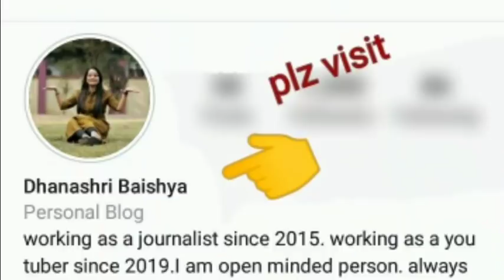Actress Alishmita goswami ৰ সৈতে first time round| খুলি কলে সকলো 1st time ৰ বিষয়ে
এই round ৰ জৰিয়তে গম পাব অভিনেত্ৰী Alishmita ৰ জীৱনত প্ৰথমবাৰ কৰা বা কোৱা বহুতো কথা। new round "my first time" with actress Alishmita goswami